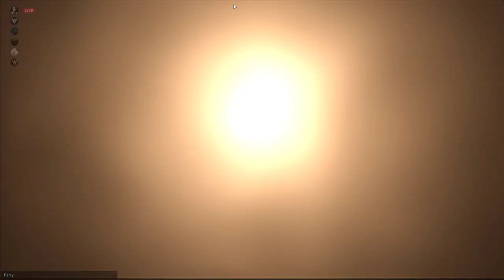Valorant 2023 07 01 14 31 12 06